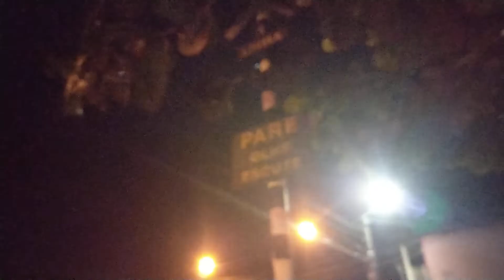Locomotiva 2351 chegando em guapimirim (vídeo extra)